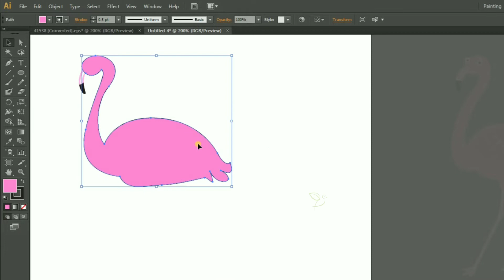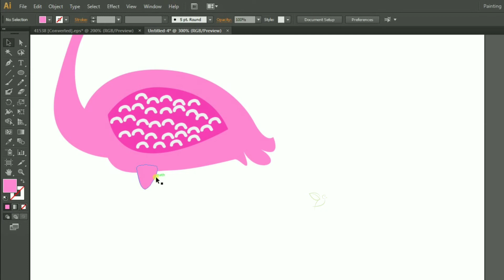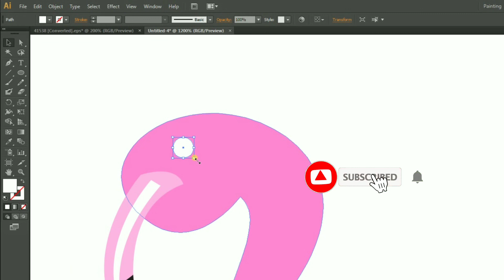quick flamingo bird drawing | illustration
In this video I am showing you how to draw a flamingo bird quickly in Adobe Illustrator.